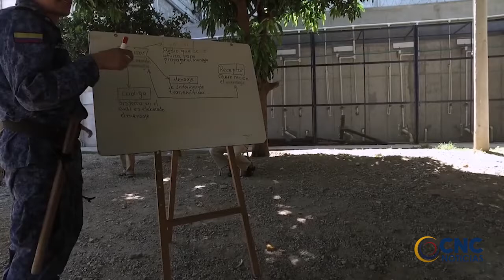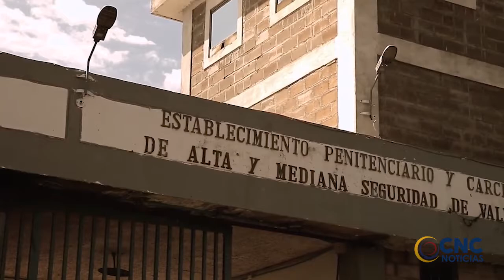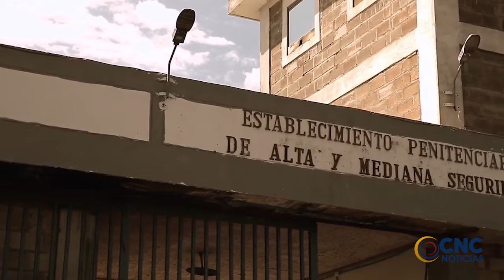Asesinó a una persona y fue condenado a 30 años de cárcel🔪. Sin embargo, su vida cambió ...